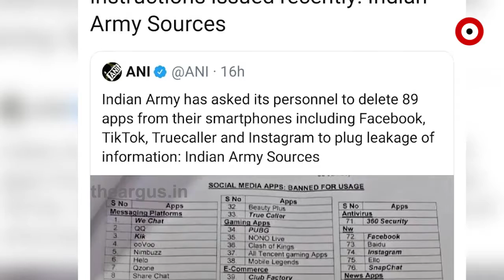ଫେସବୁକ ଦରକାର ତ ସେନା ଚାକିରୀ ଛାଡ଼ ....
ଫେସବୁକ୍ ବ୍ୟବହାର କରିବାକୁ ଅନୁମତି ମାଗୁଥିବା ଜଣେ ବରିଷ୍ଠ ସେନା ଅଧିକାରୀଙ୍କୁ ଦିଲ୍ଲୀ ହାଇକୋର୍ଟଙ୍କ କଡ଼ା ନିନ୍ଦା .